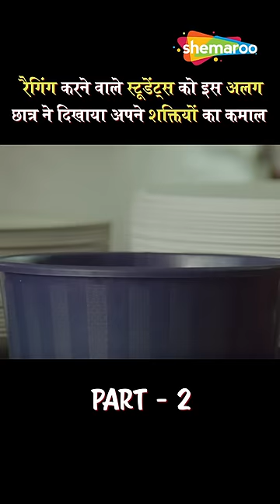Alag reel reels shorts shortvideo short shortsyoutube shortsfeed action actionmovies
Tejas, an odd boy who grew up in a basement, is moved to a rehabilitation centre after his father's death. When he starts displaying psychic powers, a scientist abducts him for experimentation.

Movie Name - Alag (2006)
Star Cast -  Akshay Kapoor, Dia Mirza, Mukesh Tiwari, Jayant Kripalani
Director - Jim Mulligan, Ashu Trikha